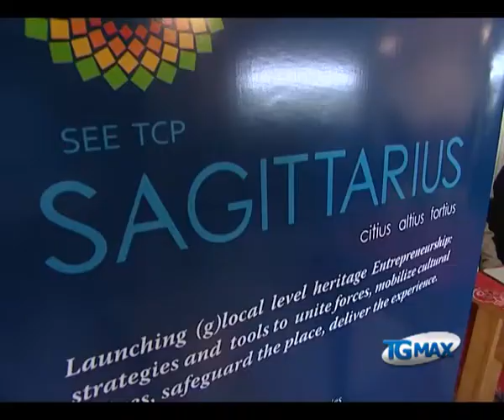Valorizzazione transnazionale della ventricina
Lanciano, servizio TGMAX del 25 febbraio 2012. Gastronomia: la ventricina di Guilmi diventa veicolo di promozione transnazionale del territorio di nove comuni, con il progetto Sagittarius che raggruppa istituzioni e partner privati.